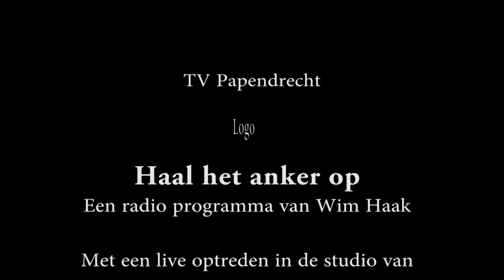Seyl & Treyl - Queester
In het radio programma "Haal het anker" van  met Wim Haak waren te gast
Seyl & Treyl  een enthousiaste groep uit Oudewater. Net als de naam van de groep is hun repertoire zeer afwisselend, maar altijd met een verbinding naar de zee.